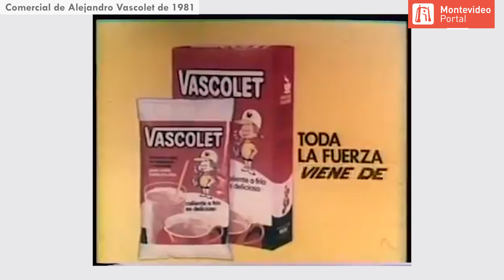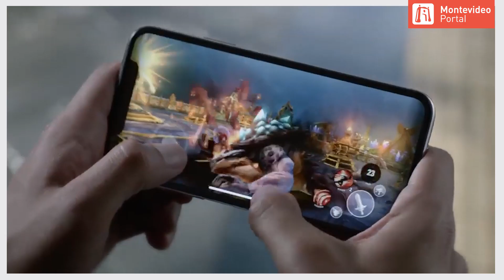De Alejandro Vascolet al Garra Fútbol: juegos uruguayos que marcaron infancias | Espacio Yorugua